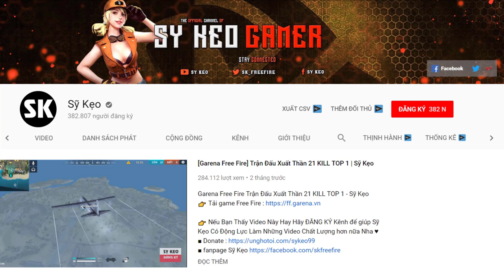[Free Fire] Tiêu Chuẩn TOP 1 Là Phải 10 KILL | Sỹ Kẹo